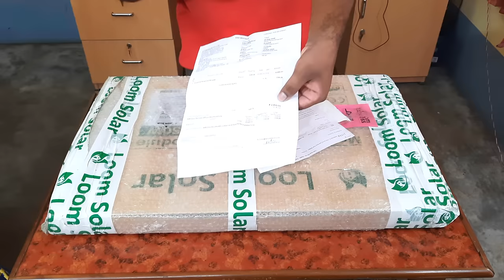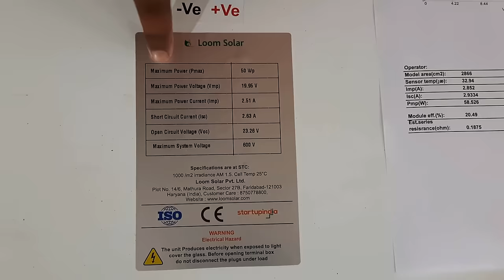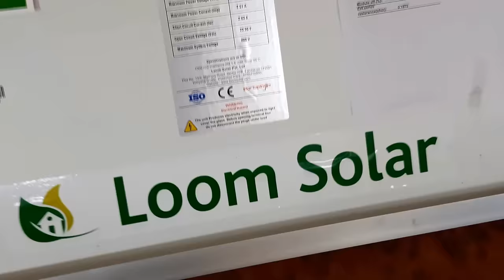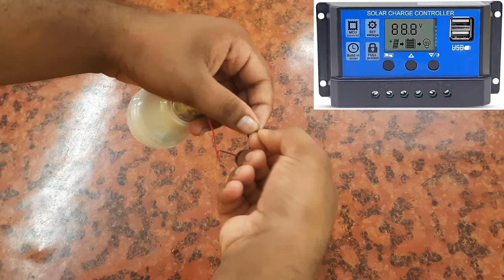Loom Solar Review 50 Watt 12V, Best solar panels 2020 for home,২৫ বছর ফ্রি বিদ্যুৎ ব্যাবহার করুন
Best solar panels 2020 india  || best solar panels 2020 for home || loom solar panel best solar panels 2020

1.best solar panels 2020 for home

2. best solar panels 2020

3. Loom solar panel unboxing 2020

4. loom solar

5. Made in India solar panel

6. solar energy

7. solar panels for home

8. how to use solar panel

9. mono crystalline solar panel

10. mono crystalline panel vs polycrystalline

11. best solar panels 2020

12. best solar panels 2020 usa

13.loom solar 10 watt - 375 watt panels testing

14. loom solar panels

15.loom solar ac module

16.loom solar panel 50 watt

17. 100 watt solar panel battery charger

18. loom solar ac module installation

Bengali Techsquad